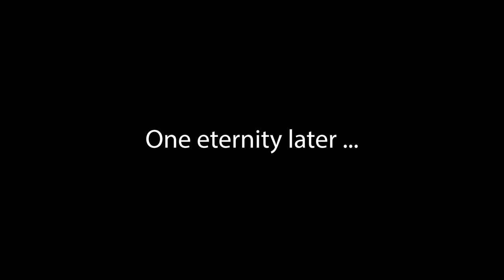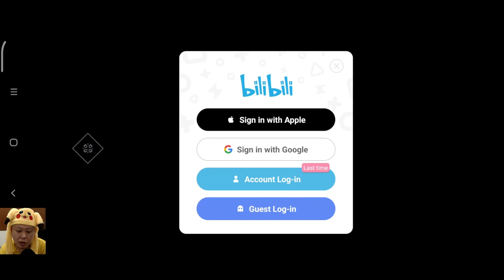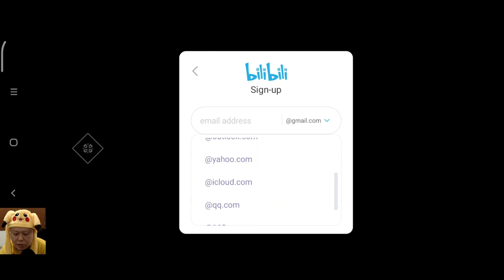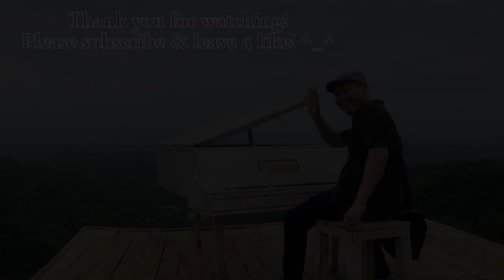Finally, I Started To Play The Game - Artery Gear Fusion - How To Reroll & Gameplay Introduction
After thinking a while... for 2 weeks to be exact... I decided to start playing this game. It's a turn based anime style RPG with great graphics and also... the game is still 3 months old. I think it's easier to catch up with a 3 months old game rather than 4 years old game like Epic Seven?
So, what do you guys think about this game? Write a comment or two, and enjoy the video! :D